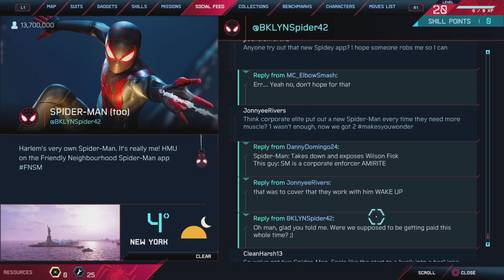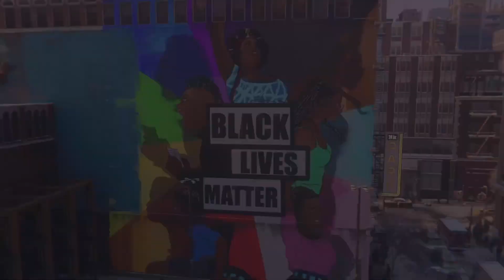All trophys in spider-men Miles Morales